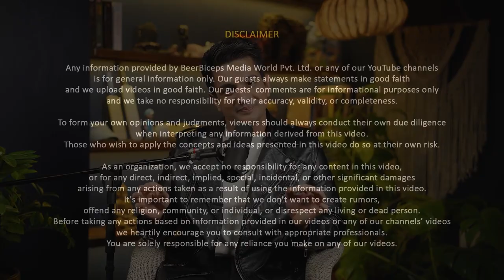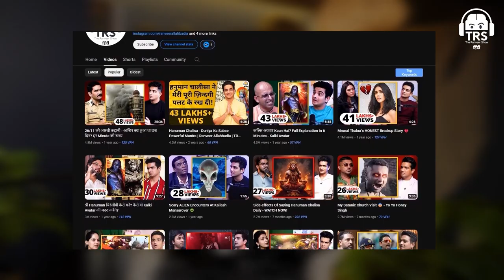Agar Bihari Ho Toh Yeh Dekho Manoj Bajpayee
Discover the magic of Manoj Bajpayee like never before in this special video dedicated to the talented actor. If you're from Bihar, this is a must-watch as we delve into the journey and success of one of the finest actors in Indian cinema. Get ready to be inspired and entertained by the brilliance of Manoj Bajpayee!